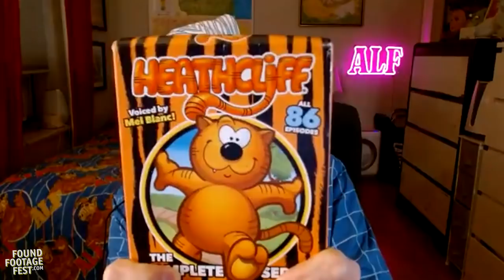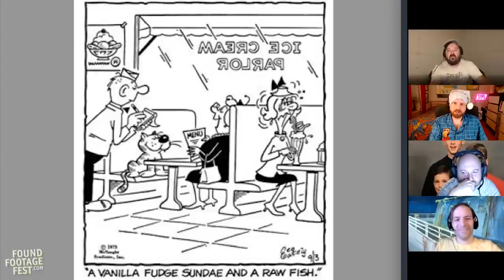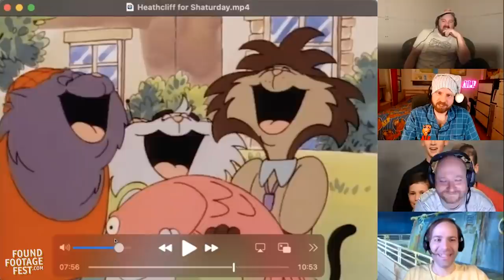Shaturday Morning Cartoons - Heathcliff with Tom Jacobson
This week, the Shaturday crew welcomes Joe and Nick's childhood friend/voracious Heathcliff reader, Tom Jacobson, to watch a 1984 episode of Heathcliff & The Catillac Cats. Plus, Joe tells the legend of "The Get Out Tape," we watch Cliff Richard's stage adaptation of "Heathcliffe," and George cues up some commercials featuring orange cats. You should realize he can win it with you!